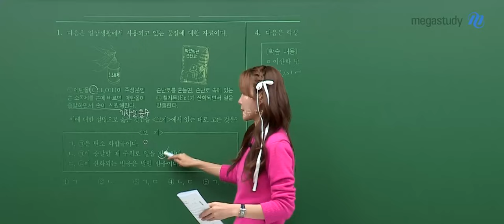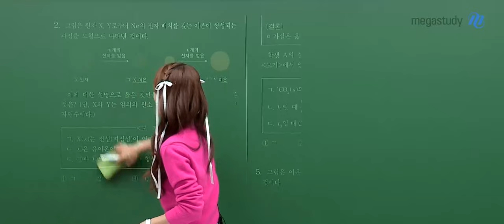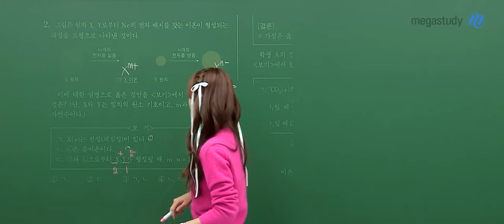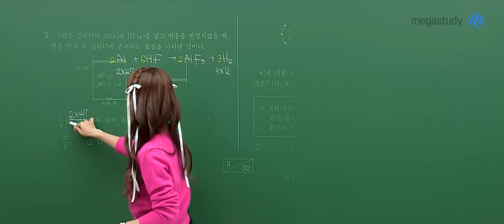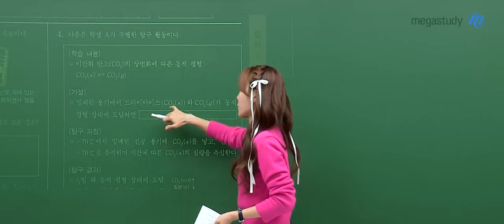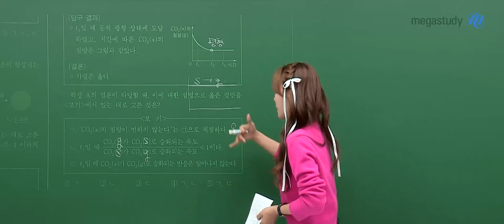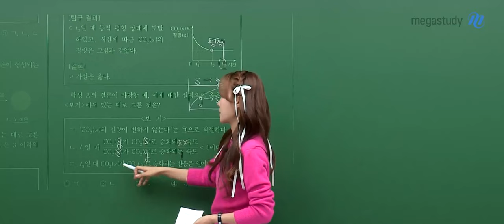[메가스터디] 화학 우마리아쌤 - 2024학년도 고3 수능 화학I 해설강의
화학 우마리아 선생님의 2024학년도 고3 수능 화학I 해설강의 영상입니다.